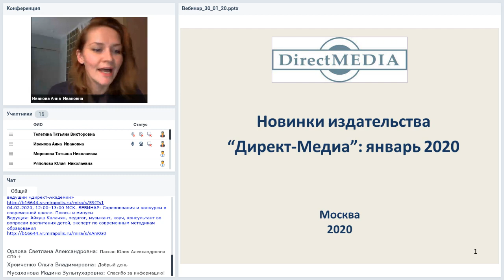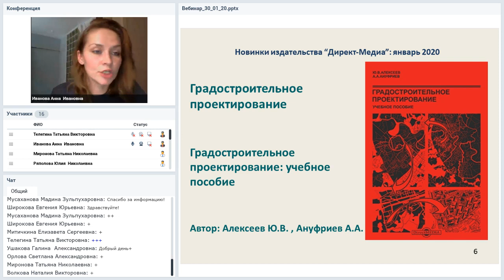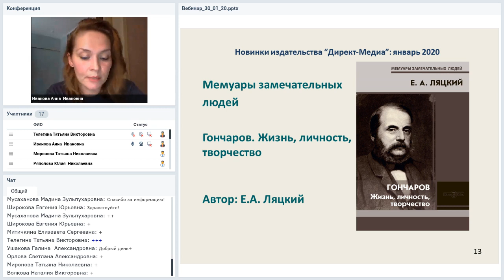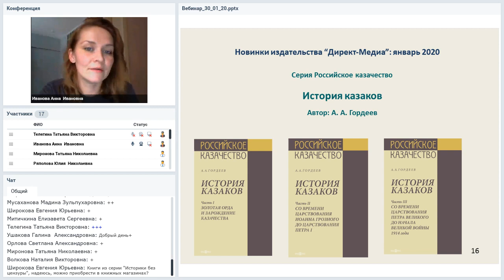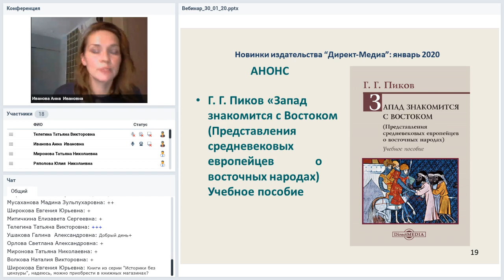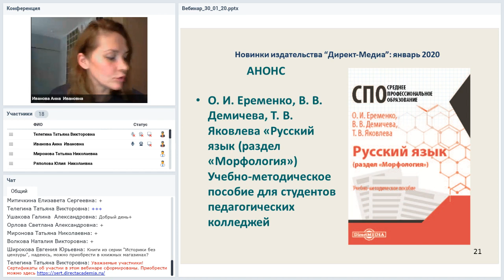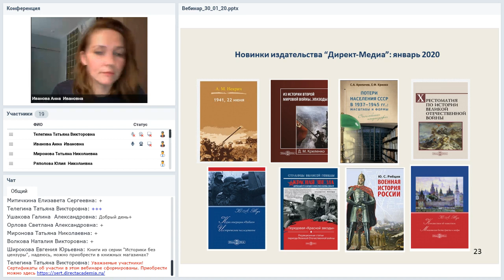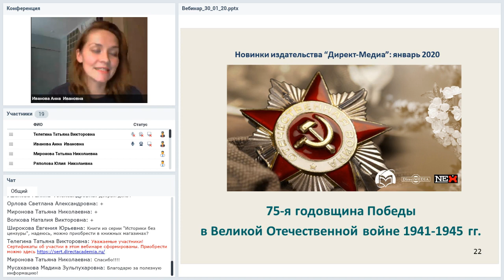Новинки издательства Директ-Медиа: Январь 2020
Вебинар
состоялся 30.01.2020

Представляем вам онлайн-мероприятие, входящее в трек «Новинки издательства Директ-Медиа». Ведёт трек Анна Иванова, ответственный редактор издательства «Директ-Медиа». Каждый месяц Анна будет рассказывать слушателям «Директ-Академии» о вновь вышедших в издательстве электронных и традиционных бумажных изданиях. Приглашаем на вебинары наших читателей и авторов (как состоявшихся, так и потенциальных). Вебинары трека — хороший повод узнать больше о жизни нашего издательства и познакомиться с тем, что мы делаем для читателей.